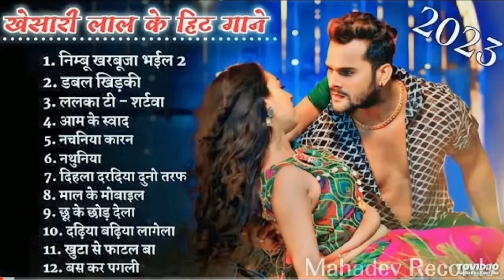भोजपुरी _गाने, Bhojpuri Top 10 Songs❤ शिल्पी राज भोजपुरी गाने 🌺भोजपुरी पुराने गाने💙 हमारी भोजपुरी